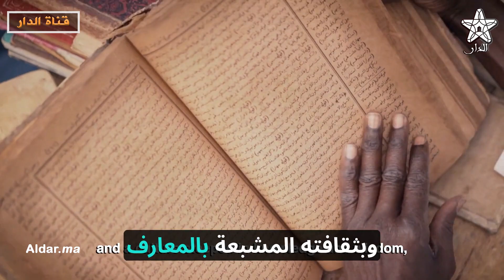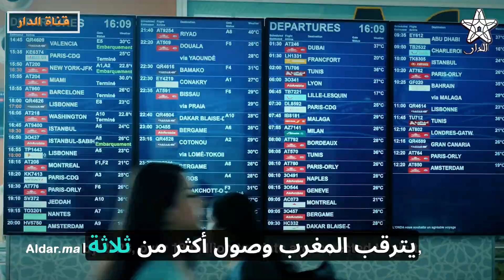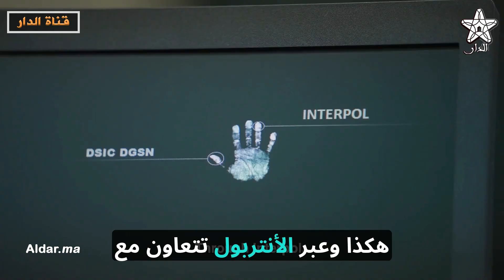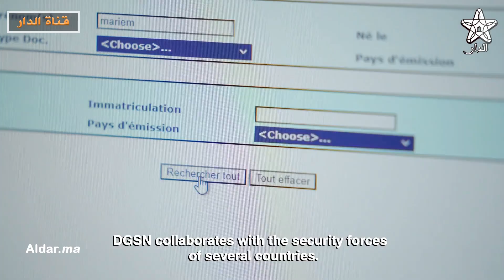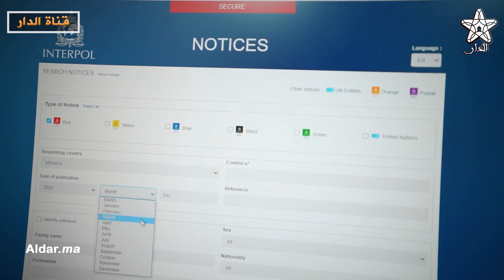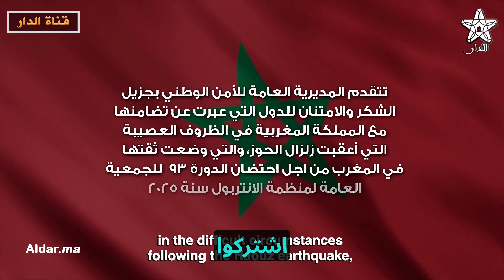وثائقي عن التحولات الأمنية في المغرب: رحلة التحديث والتطوير تحت قيادة الملك محمد السادس